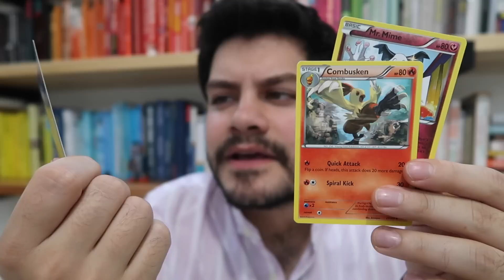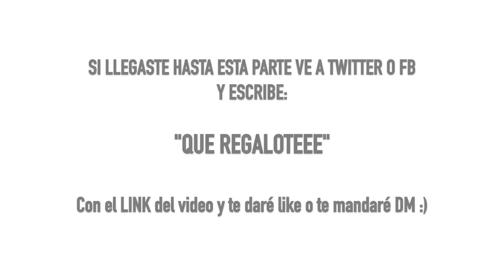TE ENSEÑO MIS JUGUETES I Benshorts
AYUDAMEEE son poquitos andaa :)

Pasemos los 22,222 likes :o tratemos de estar en tendencias! ayer nos chingo el XV de RUBI :(